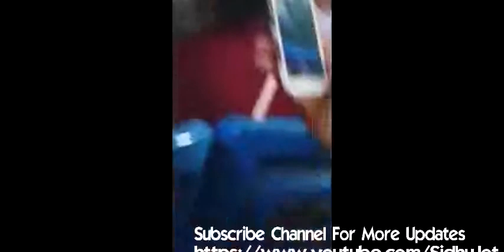Ranjit Bawa Full Live at Wonderland Punjabi Virsa Day 2014